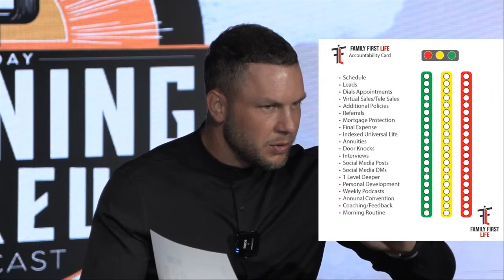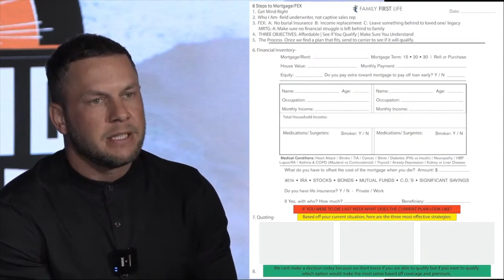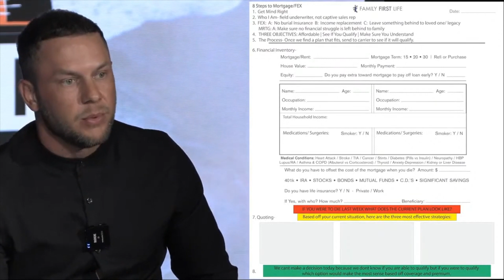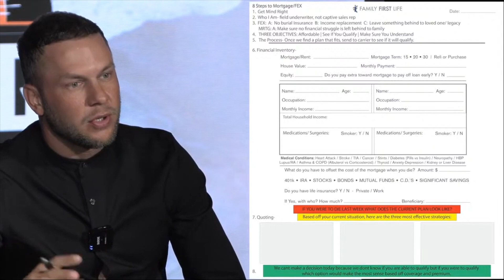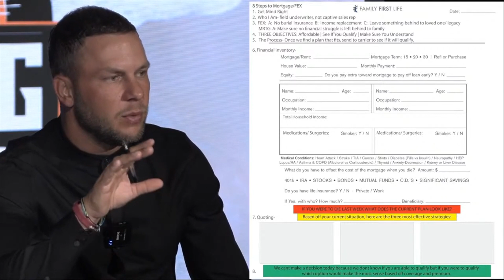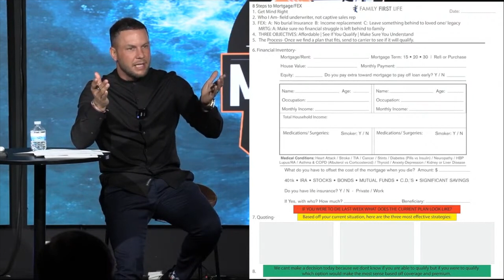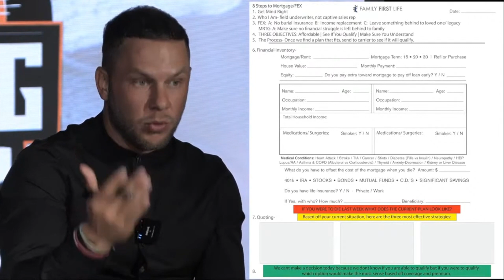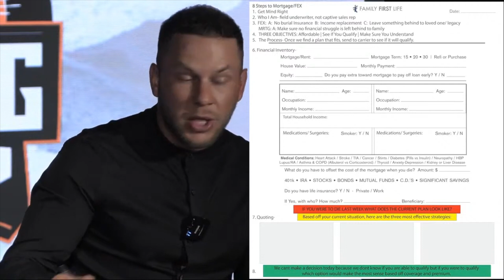8 Steps To Selling Final Expense/Mortgage Protection Insurance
Paul McClain, Integrity Partner, shares the 8 steps and how to take them to successfully run an insurance sales appointment - whether in person, over zoom or over the phone. _______________________________________________________________________________________________